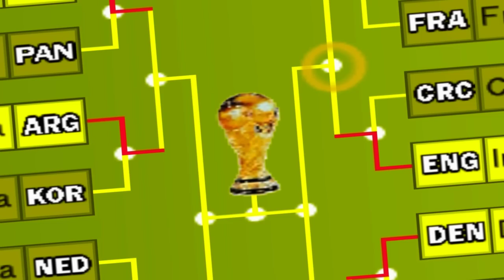QUARTAS de FINAL da COPA do MUNDO 2022! BRASIL x INGLATERRA - BOMBA PATCH